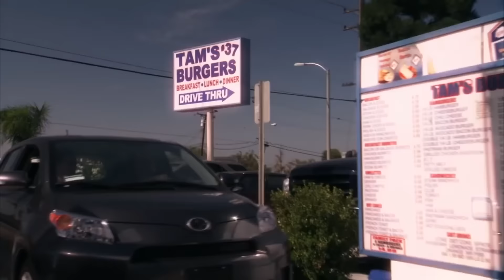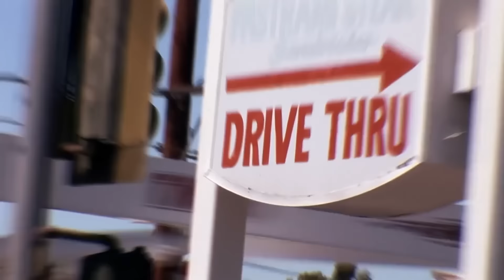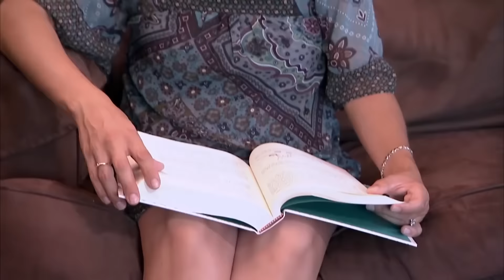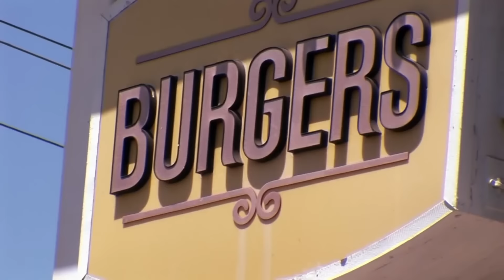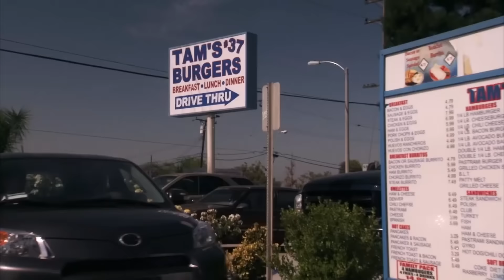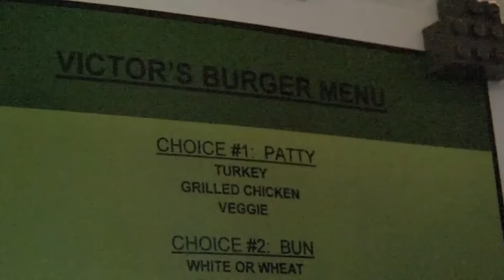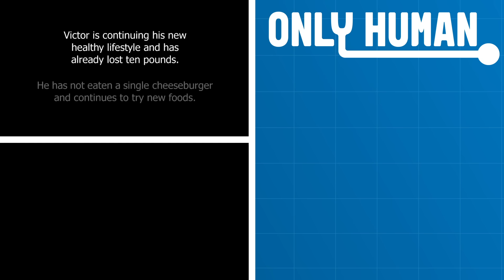Husband and Undercover Muncher | Addicted to Cheeseburgers | Freaky Eaters (US) S1 E1 | Only Human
Victor keeps the extent of his burger obsession hidden from his wife who loves nothing more than to experiment with new foods. This 34-year old diabetic is in need of help to save him from his addiction to cheeseburgers or his marriage might be at risk!
Freaky Eaters documents the intense struggles of those with a dangerous compulsion towards a particular food. With the help of two experts, the Freaky Eater confronts the painful truth behind their food obsession and fights to reclaim control of their diet and combat the destructive side effects their behaviour is having on their health. Patients include a girl who drinks more than 30 cans of cola a day, a 29-year-old mother who only eats French fries and a diabetic who has a life-threatening addiction to cheeseburger. Can they overcome their dependencies and learn how to manage their diets?

Content licensed from Digital Rights Group (DRG) to Little Dot Studios.